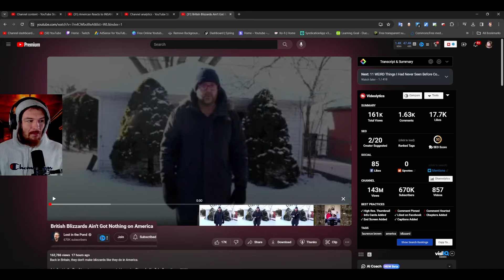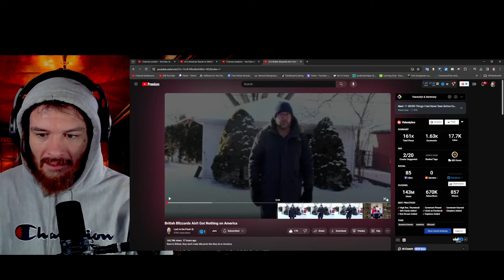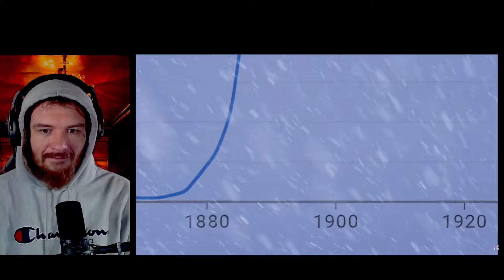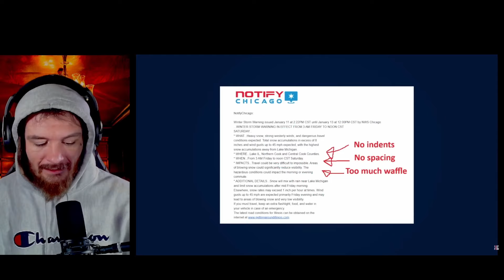American Reacts to British Blizzards Ain't Got Nothing on America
American Guy Reacts to British Blizzards Ain't Got Nothing on America

Merch?
charlievest.store